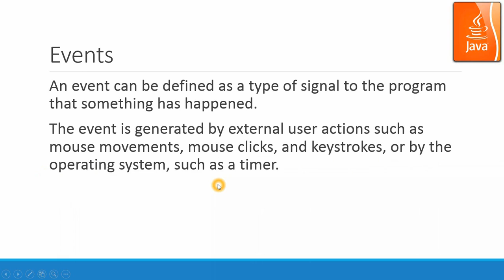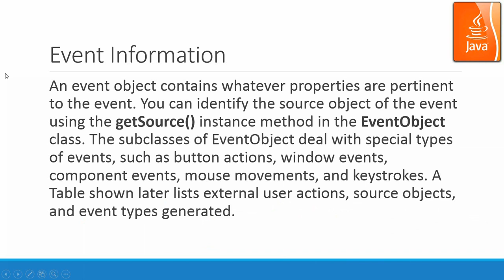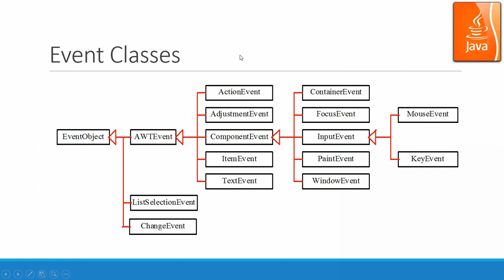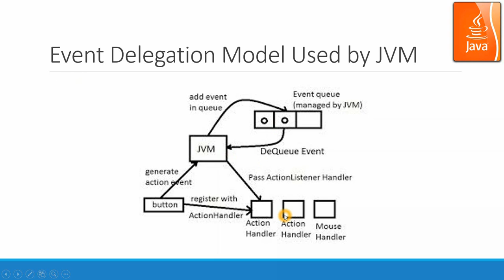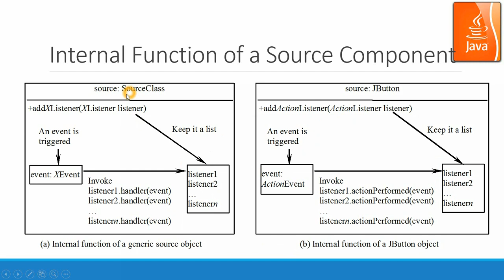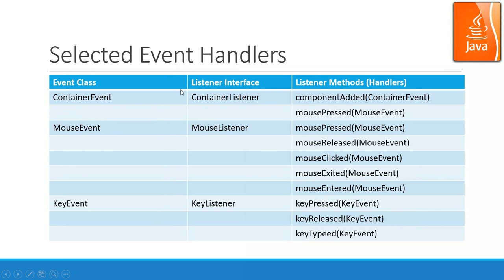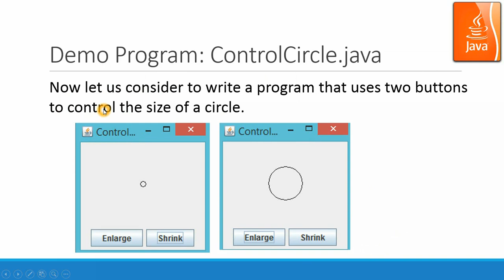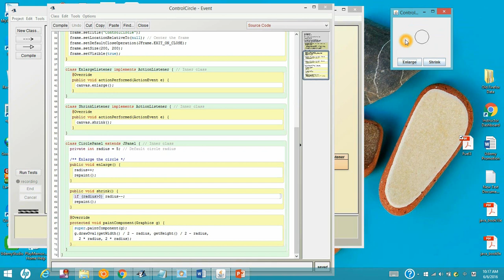Event Objects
eC Academy
elite On-line Computer Science Education
Help you get prepared from high school to full stack developer.

We provide on-line courses, on-line tutoring, on-line group courses and on-site tutoring. Help you to get better the way that best suits your personal goals.

eC Learning Channel
On eC Learning Channel (eCodeHacker.com)

For on-line tutoring or group course, just send message to my facebook account.